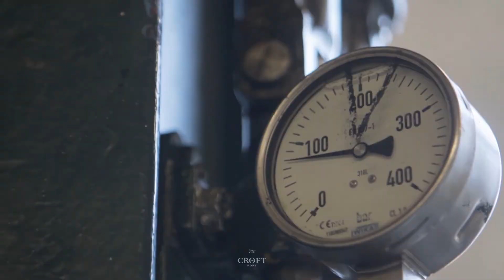Croft Port Harvest